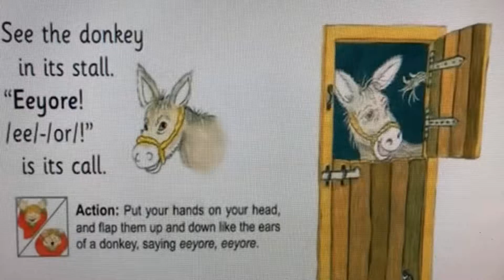Jolly Phonics Diagraph EA in Low Tone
EA sports. To the game….

E E EEEE!!! Eeeeeeeeee…..